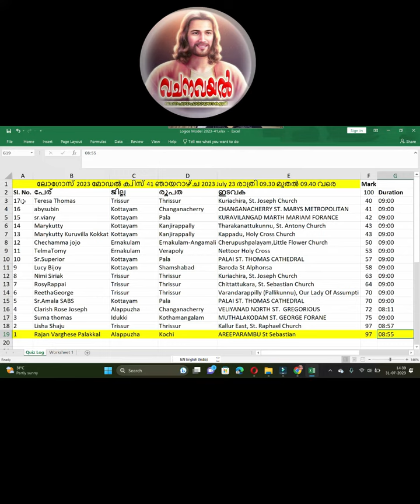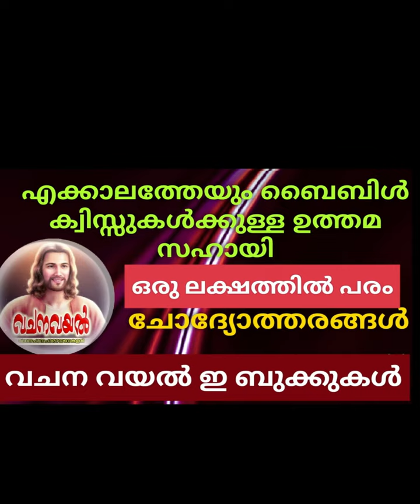Episode 41 /വിജയി Logos model 2023/ 41വിജയി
LOGOS MODEL Quiz  41 Result